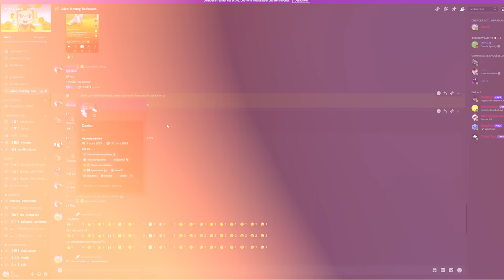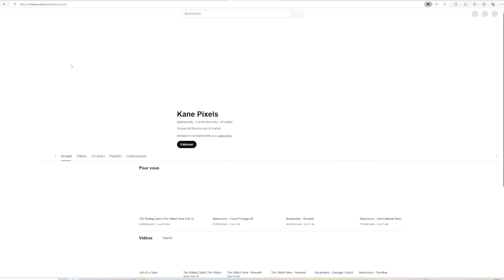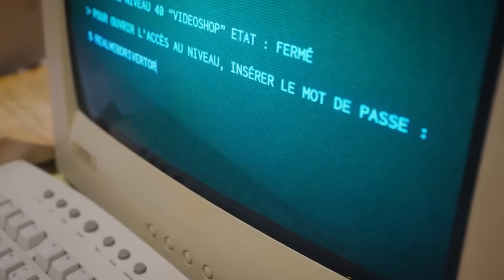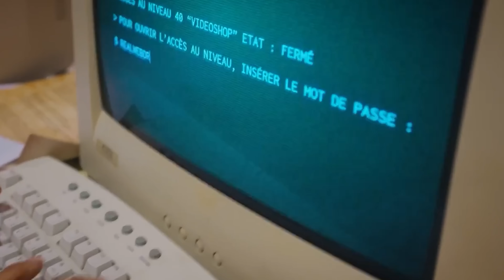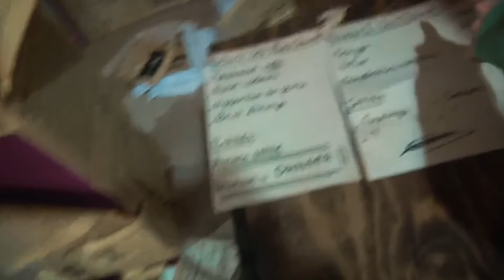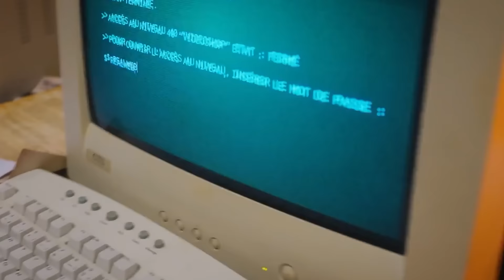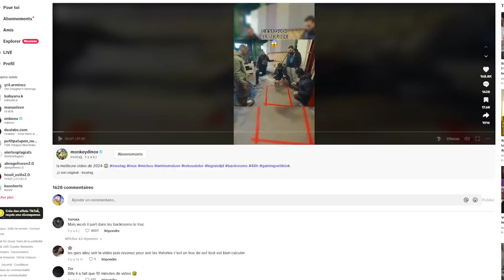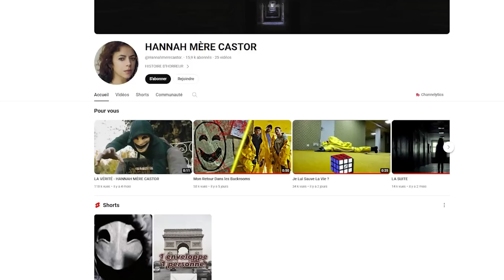INOXTAG : LE MYSTERE RESOLU DES BACKROOMS ! (Matthieu le coupable ?)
Inoxtag et les Backrooms, un mystère plane sur toutes les vidéos 48h de Inoxtag : Bunker, Zombies, dernier survivant et les Backrooms. Tous ces épisodes semblent indépendants mais sont reliés par une et une seule même personne : Matthieu Coquelard. Pourquoi ? je te laisse visionner la vidéo.
Je remercie encore la team Discord pour ce travail de fou sur Inoxtag, dès qu'on aura des nouveaux  éléments, une prochaine vidéo sortira pour avoir la solution finale et complète. Je vous souhaite un bon visionnage.